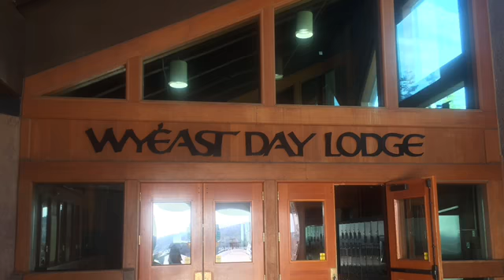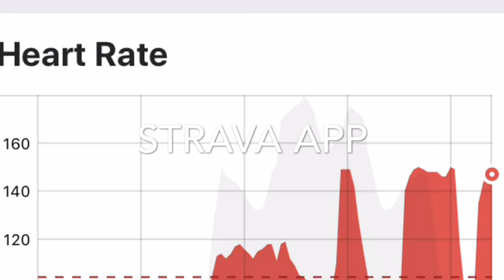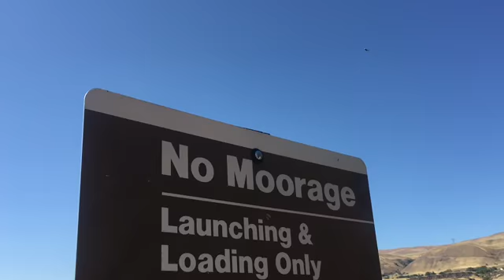Mt Hood and The Dalles